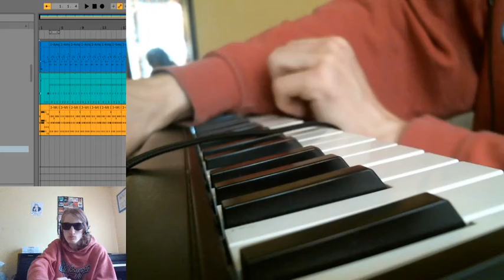Play By Play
there seems to be some occasional blips of extra high-end in the right channel of the lead synth; that would be OBS, not me. ;P